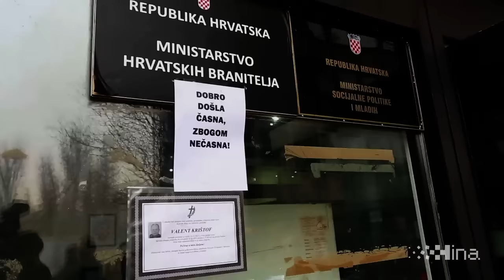Ministar Crnoja preuzeo Ministarstvo branitelja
Zagreb, 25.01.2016 - Primopredaja dužnosti u Ministarstvu branitelja - ministar branitelja Mijo Crnoja preuzeo je Ministarstvo od bivšeg ministra Predraga Matića. Prije preuzimanja dužnosti, ministra Crnoju ispred šatora u Savoskoj 66 su pozdravili branitelji.